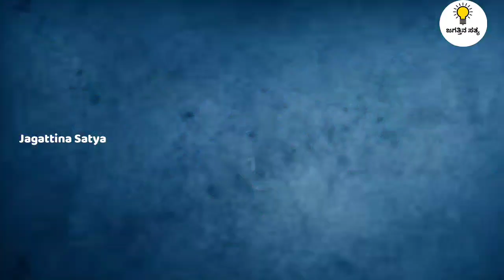15 ಆಸಕ್ತಿದಾಯಕ ಸಂಗತಿಗಳು | 15 interesting facts in kannada | Jagattina Satya | Episode No 85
15 ಆಸಕ್ತಿದಾಯಕ ಸಂಗತಿಗಳು | 15 interesting facts in kannada | Jagattina Satya | Episode No 85